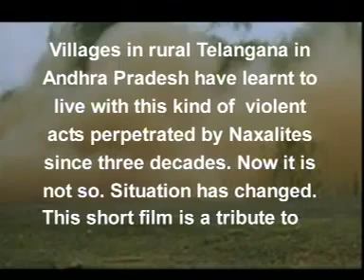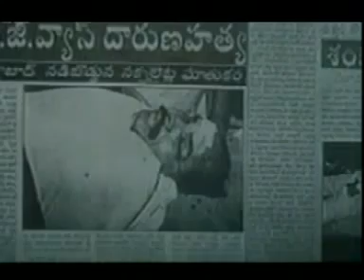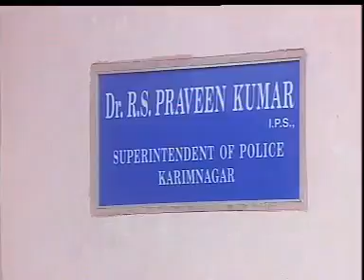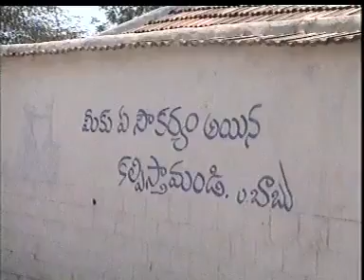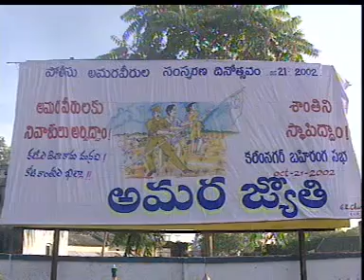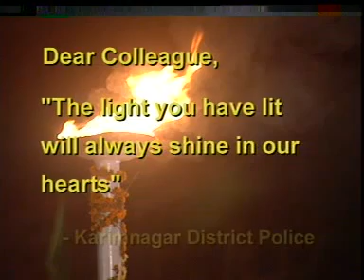Documentary / Karimnagar Cops & Surrendered Naxalites / Telemedia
This short film was shot in November 2002 on behalf of the then Superintendent of Police, Karimnagar District Sri. Praveen Kumar.

This film is about the efforts of the district police to encourage surrenders by the Naxalites. Directed by Sridhar Dharmasanam and produced by Karimnagar District Police.